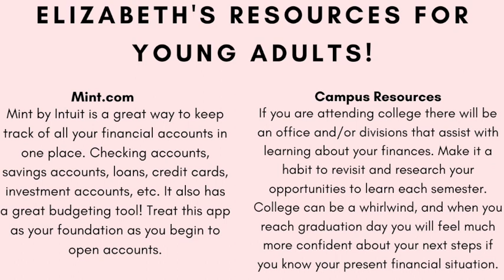Always and Forever | Miss America's Outstanding Teen 2012 Elizabeth (Fechtel) Yawman Interview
In 2011, Elizabeth (Fechtel) Yawman won Miss Florida's Outstanding before becoming Miss America’s Outstanding Teen 2012. She graduated from the University of Florida in 2016 and was inducted to the UF Hall of Fame in recognition of her various leadership and service contributions. Elizabeth currently works in economic development at Enterprise Florida. Her role is share Florida's strategic business advantages with companies and encourage job creation within the state.

Here are some of Elizabeth's suggestions for college-bound teens and young adults when it comes to Personal Finance!
1) Mint.com
Mint by Intuit is a great way to keep track of all your financial accounts in one place. Checking accounts, savings accounts, loans, credit cards, investment accounts, etc. It also has a great budgeting tool! Treat this app as your foundation as you begin to open accounts.
2) PracticalMoneySkills.com
This site is a great place to begin learning about financial tools and topics.
Also - GOOGLE! If you are curious about something you don't understand, keep digging.
3) CareerContessa.com
Career Contessa is catered towards women who are in their later 20s-30s, but their "Downloads" tab on the website has multiple worksheets that can be helpful for both financial planning and career planning while you're in college! For example, there are templates for creating a budget, balancing your grocery budget, writing an introductory email, tracking networking opportunities, etc.
4) Campus Resources
If you are attending college there will be an office and/or divisions that assist with learning about your finances. Make it a habit to revisit and research your opportunities to learn each semester. College can be a whirlwind, and when you reach graduation day you will feel much more confident about your next steps if you know your present financial situation.

Facebook: Miss Florida's Outstanding Teen Hannah Adams